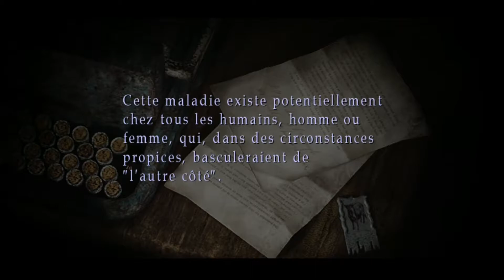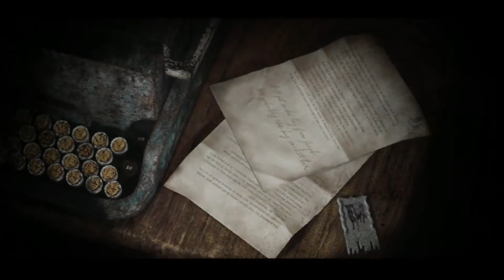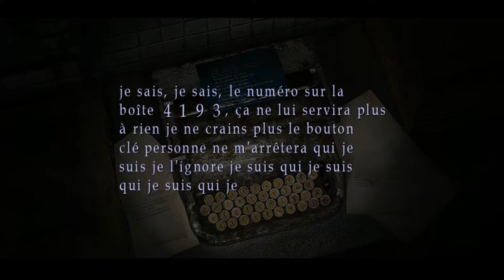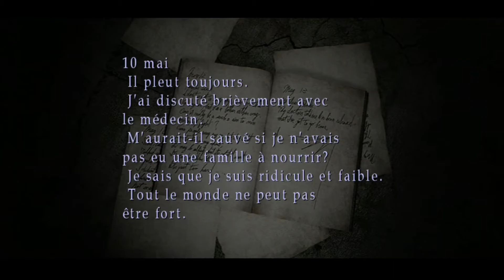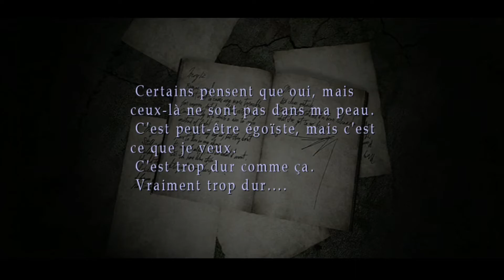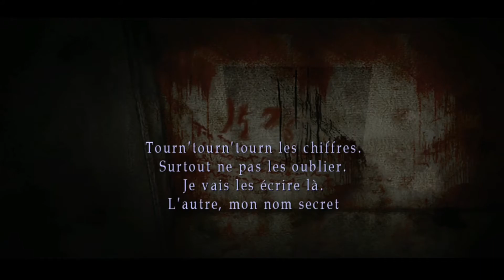L'hopital , silent hill 2 hd collection , épisode 7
Découverte d'un jeu d'horreur culte.

Silent Hill 2 est un jeu vidéo d'action-aventure de type survival horror développé par Konami CE Tokyo et sorti en 2001 sur PlayStation 2. Le jeu a été porté sur Xbox dans une version sous-titrée Inner Fears et a été réédité dans une version director's cut sur PlayStation 2 et Windows en 2002